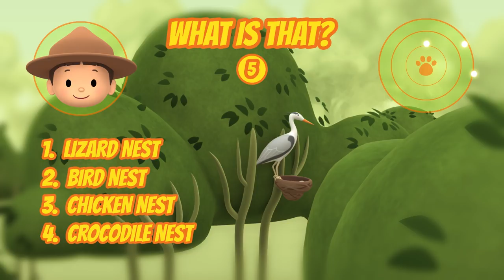Creepy Crawlies Mini Mission Compilation (Part 1/2) - Leo the Wildlife Ranger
Hey adventurers! In today's animated compilation, we are featuring the first part of our list of Creepy Crawlies where animals and/or insects walk/crawl on their four legs. Which animal/insect makes you creep in this episode?

Here are all of the amazing animals featured in today’s mini mission compilation:

• Estuarine Crocodile
• Goliath Bird-eater Spider
• Equatorial Spitting Cobra / Black spitting cobra / Malayan spitting cobra / Golden spitting cobra / Sumatran spitting cobra
• Green Iguana
• Honey Bee